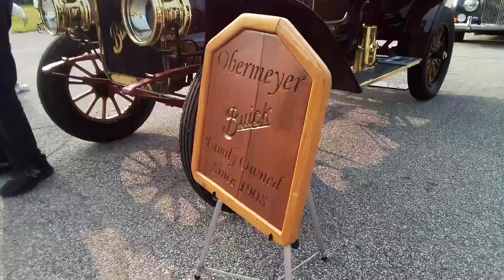1908 Buick. trophy winner..